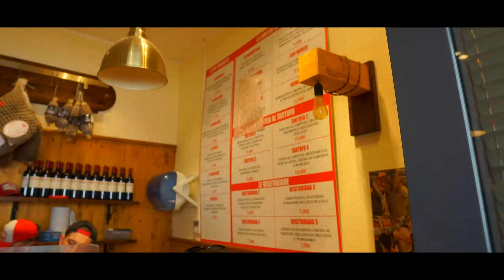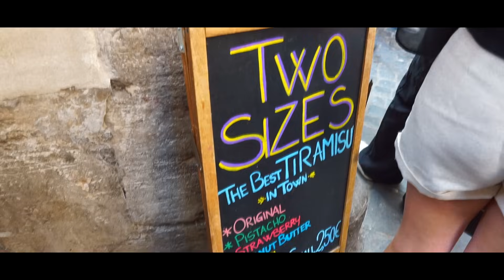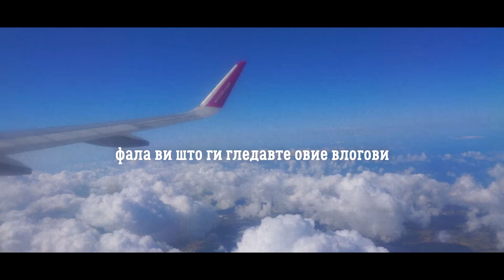ГО ПРОБУВАМ "НАЈУБАВИОТ СЕНДВИЧ ВО СВЕТОТ"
Рим VLOG 3/3 🇮🇹